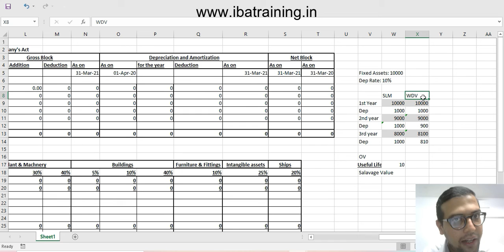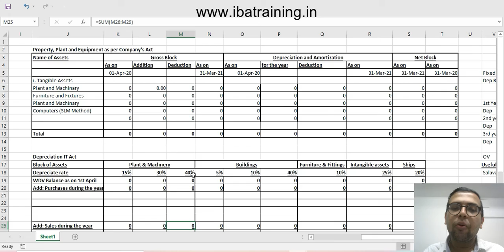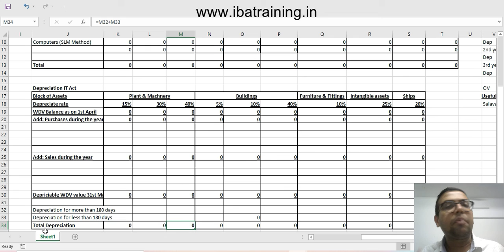Master Depreciation Under Two Different Acts: A Comprehensive Checklist for Accountants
IBA Training
Institute of Business Applications (IBA) is leading institute that provides practical Training (Online & Classroom) in Accounts up to finalization, Finance (Financial Analysis to Financial Modelling & Valuation), Taxation (GST, Income Tax, TDS, Custom duty, Payroll Compliance), Audit (Tax Audit, Company's Audit),  SAP ERP, (SAP FICO), VBA excel macros and many more.

Queries resolved.
1. depreciation accounting
2. depreciation methods
3. depreciation calculation
4. depreciation entry in tally